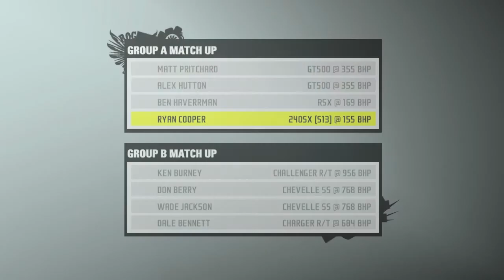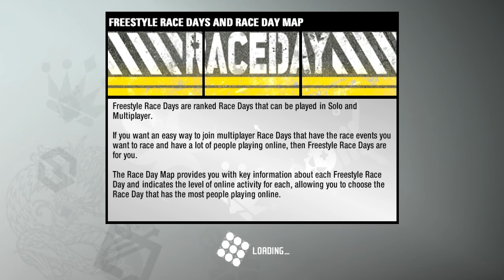LP Need for Speed Pro Street - Ep.2 - Oh yeah, drag FTW!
Can we get 1 like? :D